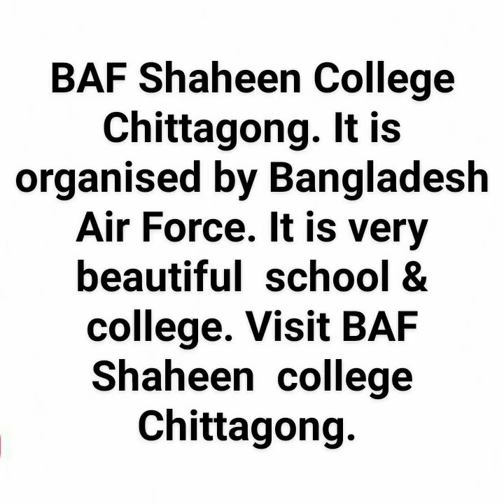BAF Shaheen College Chittagong (BAFSC)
BAF Shaheen College Chittagong, situated at chittagong. This college is organised by Bangladesh Air Force.